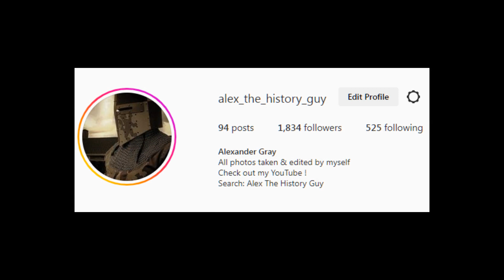The Cathedral That Moved Two Miles - Leiston Abbey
In today's video I take you on a tour of Leiston Abbey located in the Suffolk countryside as I retell the tale of how the entire abbey moved inland two miles from where it was originally built.

Feel free to support me with just $5 a month for exclusive & extensive photography of all the historic sites I visit, behind the scenes armoury videos and medieval reenactment events I attend across the UK.

I also work for Lancaster Armoury - If you're interested in Medieval reenactment, we can supply your arms & armour!